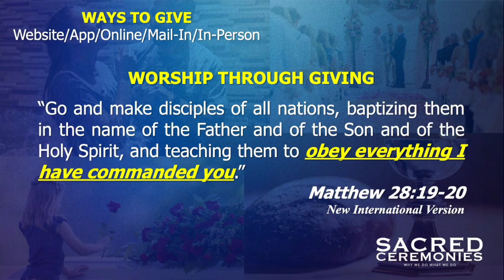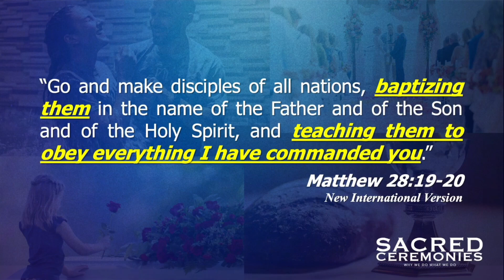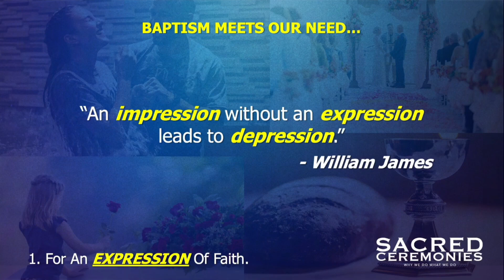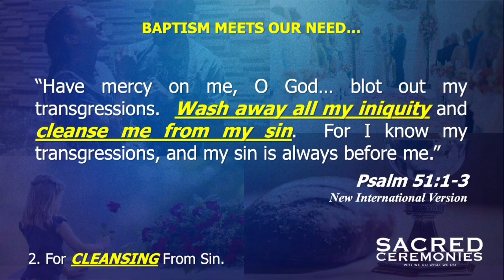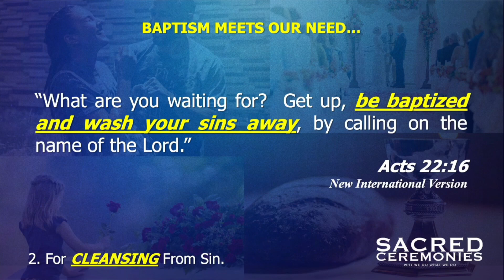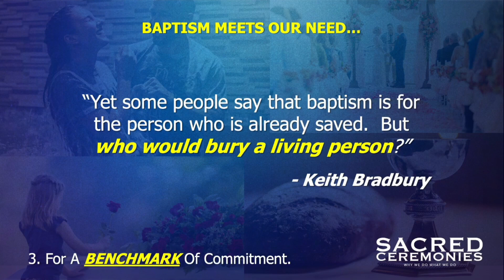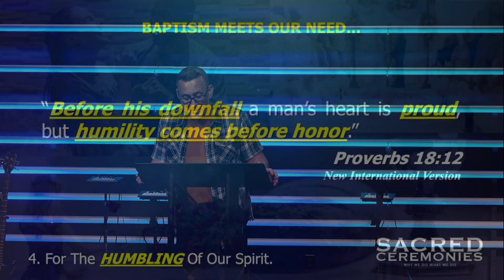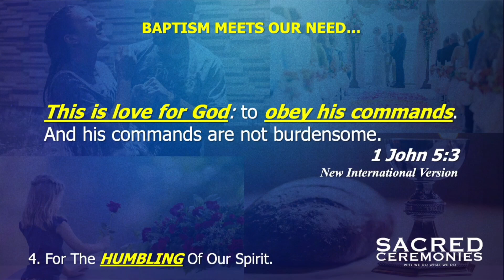Why Do Baptism? 8.27.22 (Sermon Only)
The Oasis Christina Church Series "Sacred Ceremonies" Part 3: Why do Baptism? - Greg Smith